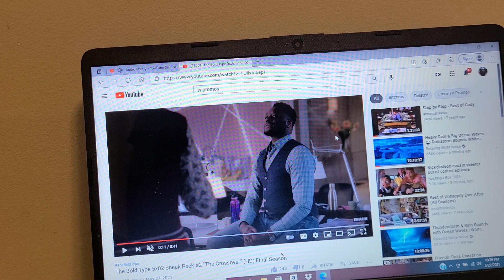THE BOLD TYPE 5X2 SNEAK TRAILERRR TRAILER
interested